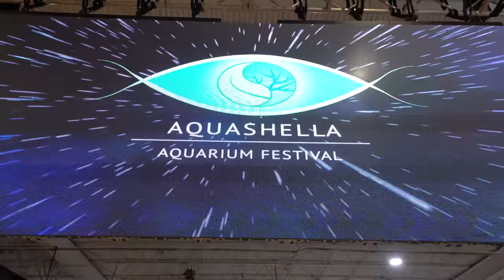I Bought A Real Life Minecraft Axolotl !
I'm at @aquashella! Help me find a pet axolotl for our reptile zoo The Reptarium.

Make sure to Follow Aquashella on Social Media and let them know that I sent you.

↑↑↑↑↑↑FOLLOW NOAH↑↑↑↑↑↑